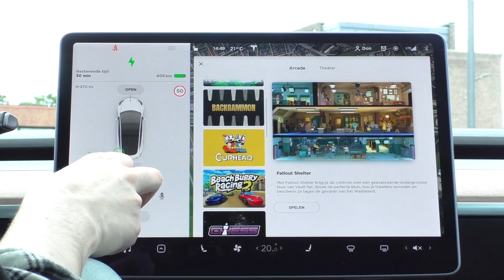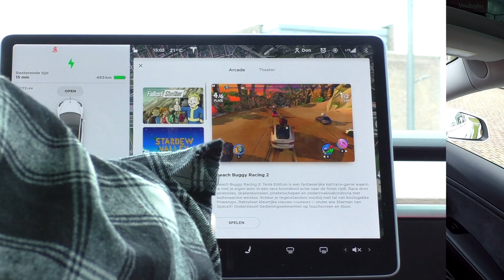Dit is mijn nieuwe auto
Bedankt Tesla voor het uitlenen van de auto!